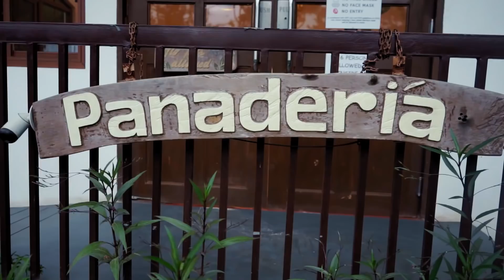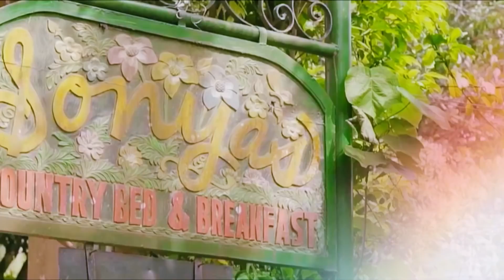BUHAY PROBINZSA IN TAGAYTAY | ZSA ZSA PADILLA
This Lenten Season, allow us take you to Tagaytay.

Sonya’s Garden has been around for more than 20 years. Karylle took me there once for a full body massage but for some reason, I was never able to dine in and stay overnight.

The place is filled with bright, breathtakingly beautiful flowers! Upon our arrival, we were greeted by their resident fur baby, Ugu. And he brought us straight to the dining area. Our meals consisted mostly of their signature salad and dishes. And we also got a taste of the breads sold at the Panaderia.

Our home for the day was a traditional Spanish-Filipino designed house. It was spacious and we enjoyed the cool evening breeze and slept comfortably.

The following day, we were able to visit their Secret Farm and was able to harvest fresh tomatoes.

We also visited their Hidden River to swim a bit, meditate and have a Boodle Fight with my Buhay ProbinZSA team.

Thank you, Sonya’s Garden for accommodating me and my Buhay ProbinZSA team!

We then moved to AMEGA Hotel upon the invitation of two of my Nephews (from my cousins from the Padilla side) and we enjoyed the privacy of our rooms (the boutique hotel has 10 beautifully designed rooms).

Breakfast was al fresco and I got to taste all their restaurants’ Ilongo specialties!

We did try to visit three Catholic churches in Tagaytay but all were unfortunately closed.

I have been wanting to do a special featuring different churches as someone suggested on my channel. I remember Dolphy and I would visit 7 different churches all over Metro Manila during Holy Thursday and pray the Station of the Cross.

Since the churches were closed, we decided to just go on top of a hill to say a prayer and during that time, we had no idea that another surge would happen this month.

I know it has been tough on everyone. It has been over a year and sometimes you still get this feeling of helplessness. Kapit Lang. Take this time to reflect about the past year, dear friends. And just enjoy time spent with our loved ones.
And never lose hope that one day... soon, everything will come to pass.

I wish you well, my ka ProbinZSA. Have a blessed Holy Week! God bless us all!